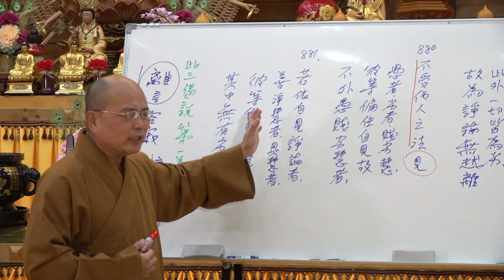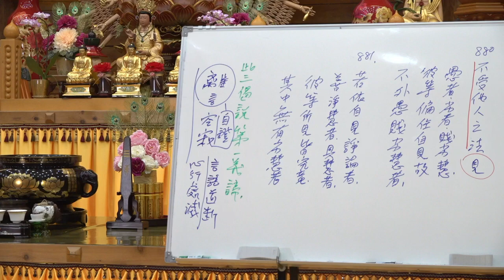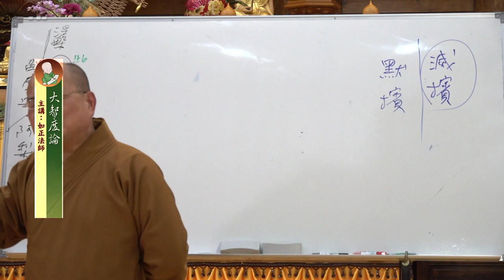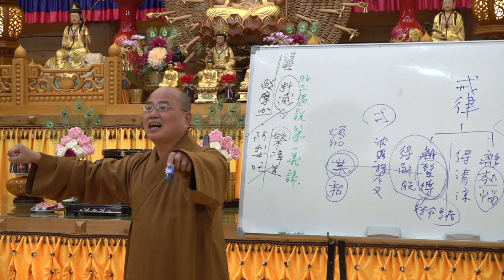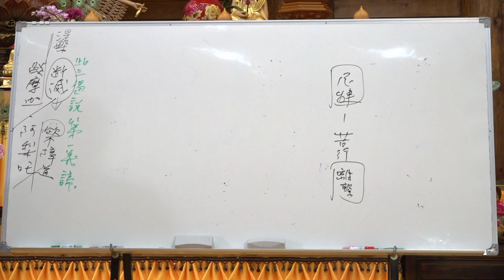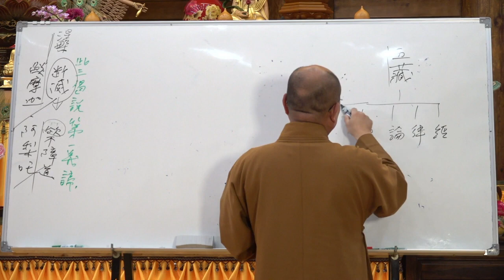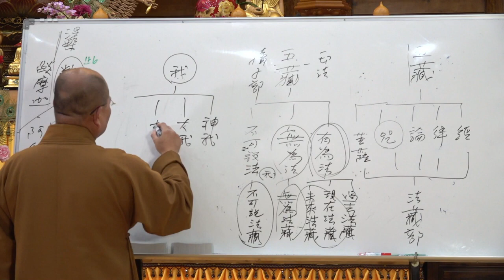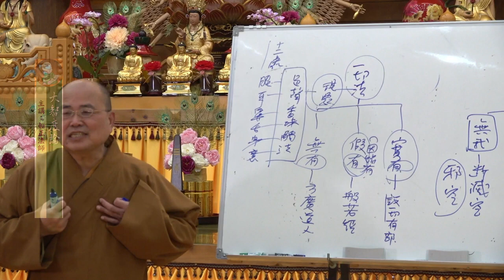大智度論第059集&第060集~如正法師